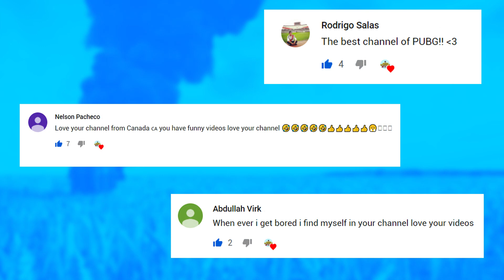PUBG WTF Funny Daily Moments Highlights Ep 612